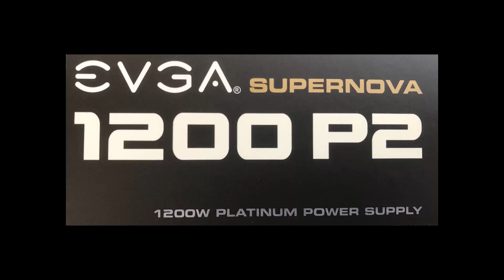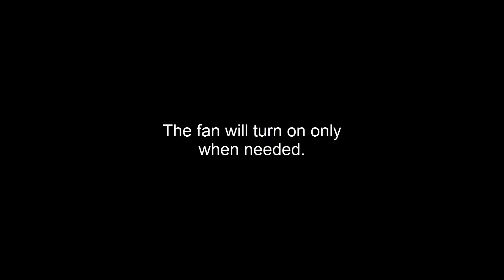EVGA SuperNOVA 1200 P2, 80+ PLATINUM - 1200W PSU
Full modular EVGA PSU with platinum efficiency is a very good option if your PC or cryptocurrency miner works 24/7 or in long periods. If your device is working only for a couple of hours the gold rated PSU will be enough.

ETH: 0x8d3041401c696edC965d0EE617Cb3c8a76c2776A
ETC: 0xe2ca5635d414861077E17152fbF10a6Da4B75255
BTC: 3CkQ8Lk1cif65bn3TNHyFHKLkrzATp6U7m